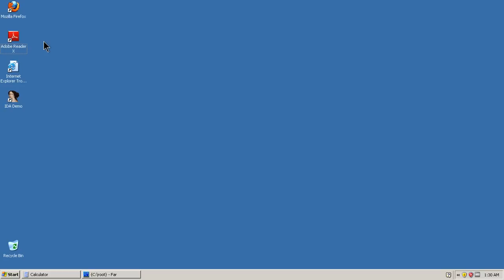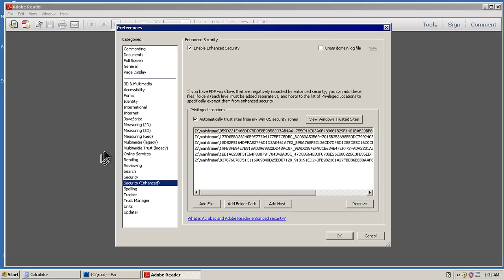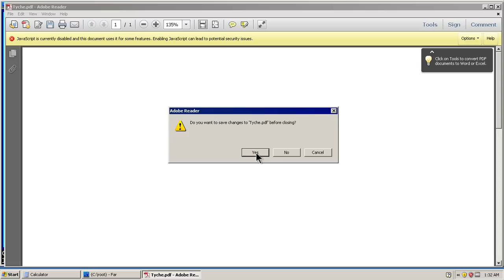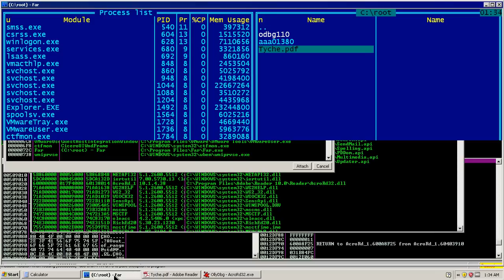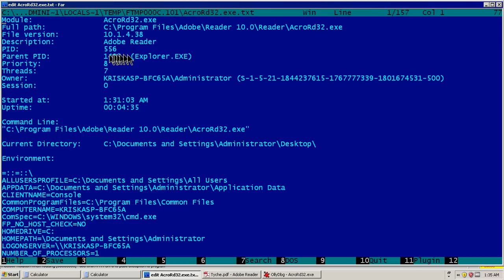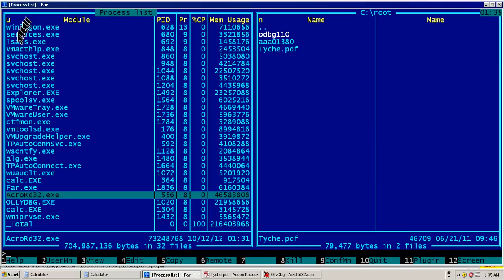Tyche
Adobe Acrobat Reader X (10.4) zero day ?!